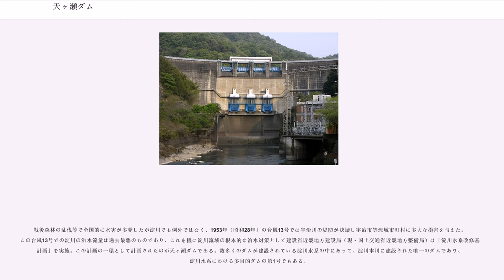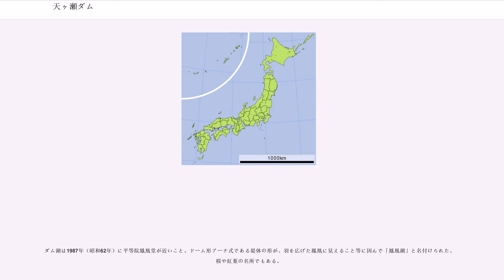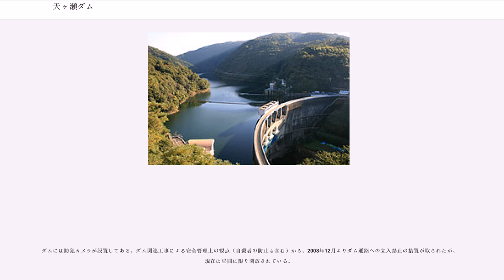天ヶ瀬ダム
天ヶ瀬ダム（あまがせダム）は京都府宇治市、一級河川・淀川本川中流部、通称宇治川と呼ばれる流域に建設されたダムである。

国土交通省近畿地方整備局が管理する国土交通省直轄ダムで、西日本屈指の大河川・淀川本流に建設された唯一のダム。高さ73.0メートルのアーチ式コンクリートダムで、淀川の治水と宇治市への上水道供給、総出力59万8,000キロワットにも及ぶ水力発電を目的とした特定多目的ダムである。現在ダム機能の強化を目的にバイパストンネル建設を柱とするダム再開発事業を実施中である。

ダムによって形成された人造湖は鳳凰湖（ほうおうこ）と命名され、平等院鳳凰堂などと共に、琵琶湖国定公園エリアでもある宇治地域の主要な観光地となっている。

淀川は大阪市・京都市といった日本屈指の大都市を貫流する極めて重要な水系であり、古来より治水・利水は間断なく繰り返されていたが、洪水も頻繁であり当時の為政者達の悩みの種でもあった。

戦後森林の乱伐等で全国的に水害が多発したが淀川でも例外ではなく、1953年（昭和28年）の台風13号では宇治川の堤防が決壊し宇治市等流域市町村に多大な損害を与えた。この台風13号での淀川の洪水流量は過去最悪のものであり、これを機に淀川流域の根本的な治水対策として建設省近畿地方建設局（現・国土交通省近畿地方整備局）は「淀川水系改修基本計画」を実施。この計画の一環として計画されたのが天ヶ瀬ダムである。数多くのダムが建設されている淀川水系の中にあって、淀川本川に建設された唯一のダムであり、淀川水系における多目的ダムの第1号でもある。

ダムの高さは73.0m、型式はアーチ式コンクリートダムであるが、このダムは「ドーム型アーチ式コンクリートダム」というアーチダムの一型式である。この型は設計が極めて難しいタイプのアーチダムであるが、コンクリートの使用量が少なくて済む為経済性に優れた型のダムである。殿山ダム（日置川）で初めて採用され、その後黒部ダム（黒部川）等日本有数のダムに応用された。

京都府南部への上水道供給の他、ダム建設に伴って1924年（大正13年）に建設された関西電力の志津川ダム（大峯ダム。重力式コンクリートダム・31.2m）が水没する為、その代替施設としての天ヶ瀬発電所による水力発電を目的とした特定多目的ダムである。なお、発電に関してはその後、喜撰山ダムが1970年（昭和45年）に完成し喜撰山発電所と揚水発電（認可出力466,000kW）を行っている。

1989年（平成元年）より、洪水調節機能の強化と新規利水を目指し国内最大級の放水路トンネルを建設する「天ヶ瀬ダム再開発計画」が進められていたが、反対運動や水需要の減少等により2003年（平成15年）に計画の見直しが図られた。2005年（平成17年）の淀川水系流域委員会による答申でも計画中止が妥当とされ、国土交通省は事業を継続する意向を示しているものの、実質的に事業は頓挫している状態となっていたが、平成25年6月に本体工事が開始された。

治水の一環としての洪水調節機能について、2013年9月に大雨をもたらした台風18号接近の際、貯水上限水位まであと30cmに迫ったことから、同月16日の午前7時15分から同10時20分にかけて、完成以来初めて非常用ゲート4門を開門して毎秒1,000トンを放流した。これにより宇治川は氾濫危険水位である3.6mを突破したことから、宇治市は流域の26,700世帯・62,000人に避難指示を発令した。

このダムは宇治市街に近い都市型ダムである。ダムより2.3kmの至近距離に平等院鳳凰堂（世界遺産）や宇治橋、天ヶ瀬森林公園がある。また京都市内にも近く、京滋バイパスを利用することで大津市・比叡山・石山寺にも近く、こうしたことから観光バス等を連ねて観光客が多く訪れる。遠足や社会科見学等で近畿地方の小学生が訪問することでも知られる。

ダム湖は1987年（昭和62年）に平等院鳳凰堂が近いこと、ドーム形アーチ式である堤体の形が、羽を広げた鳳凰に見えること等に因んで「鳳凰湖」と名付けられた。桜や紅葉の名所でもある。

以前は京阪宇治交通（1999年からは京阪宇治交サービス、2003年4月からは京阪宇治バス）がダムまで路線バスを運行しており、ダム近くにレストハウス（1997年以降は地ビールレストラン「ガーデンズ天ヶ瀬」）を経営していたが、レストランは...